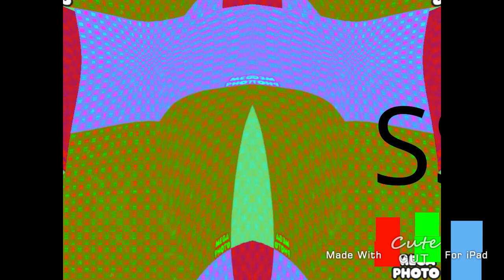My MultiRendering Video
TheCoolMan78, Can You Make Extended With Tina Come Here! Csupo Effects And DERP WHAT THE FLIP Csupo Effects And Get Over Here Csupo Effects